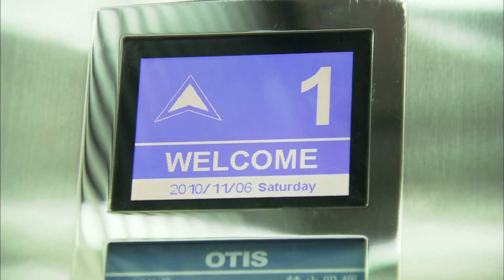心機女故意接近女主的男朋友，還費盡心思去女主的公司給她搗亂！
❤劇情簡介：梁爽（王麗坤 飾）和歐樂樂（王丹妮 飾）都是職場上的女強人，將大部分時間投入工作的兩人，感情世界自然都是一片空白。隨著年歲漸長，兩人開始擔心起了婚姻大事，匆忙之中，梁爽結識了富商付一平（王傳一 飾），而歐樂樂也遇見了溫柔英俊的龔強，本以為終於順利脫單的兩人並不知道，還有無數的風浪在前路上等待著她們。
最終，梁爽受不了付一平的習慣性沾花惹草，而歐樂樂在龔強的控制和占有下幾乎喘不過氣，兩段戀情均以失敗告終，兩個女人亦因此身心疲憊傷痕累累。就在此時，心理學家李好（陳鍵鋒 飾）和武術老師呂成出現在了兩人的身邊。